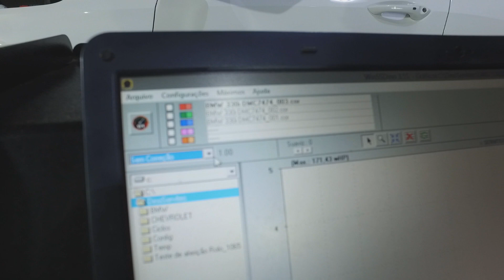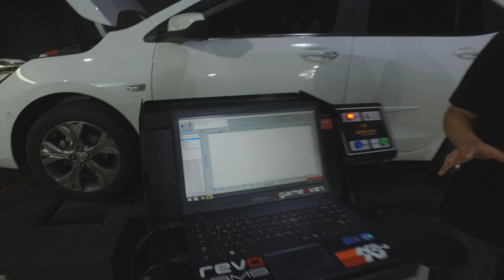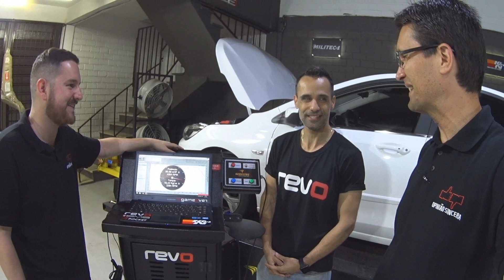Qual a potência real do novo Onix Plus? Medição e explicações importantes.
Levamos o novo Onix Plus versão Premier equipado com o motor 1.0 3 cilindros turbo para uma aferição de potência no dinamômetro de rolo da BMS Performance em Porto Alegre. Vamos mostrar quanto realmente tem de potência esse carro e explicar por que algumas pessoas encontram valores de potência bem acima do especificado pela fábrica.
Estaria a GM e outras montadoras como a VW divulgando uma potência menor do que a verdadeira? O fabricante está errado ou é um erro na medição?
E para lembrar essa polêmica é bem antiga mas ganhou força com o lançamento do Golf GTI de 220 cv. Algumas empresas passaram o carro no dinamômetro e começaram a encontrar potências bem acima do informado pela fábrica. Agora que os motores turbo estão ganhando o mercado é comum aparecerem valores bem acima do que vem nos documentos do carro.
Mas e aí, quem está certo? Entenda um pouco mais como funciona o processo de medição de torque e potência e descubra quem está certo.